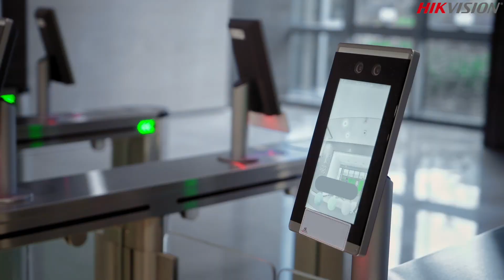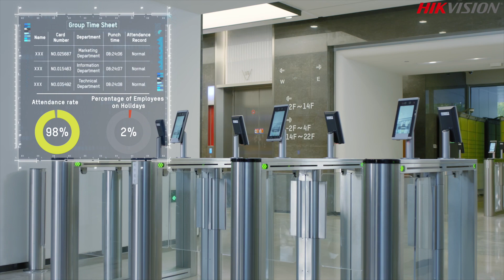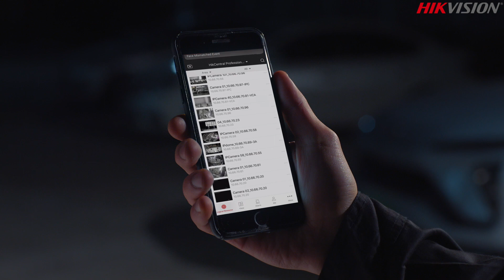HikCentral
Ta nowa, ulepszona wersja obsługuje jeszcze szerszy zakres aplikacji dedykowanych do bezpieczeństwa i biznesu. Wszystko w jednej platformie, zarządzane za pomocą nowego, dynamicznego i intuicyjnego interfejsu użytkownika. HikCentral Professional może łączyć strumienie danych z wielu systemów i być skonfigurowany do łączenia urządzeń monitoringu wizyjnego, systemów alarmowych i kontroli dostępu oraz innych. Posiada również architekturę OpenAPI, co oznacza, że systemy firm trzecich mogą być łatwo włączone do scentralizowanego zarządzania różnorodnymi aplikacjami. Dowiedz się, jak HikCentral Professional może pomóc w zarządzaniu różnorodnymi działaniami bezproblemowo na jednej platformie.